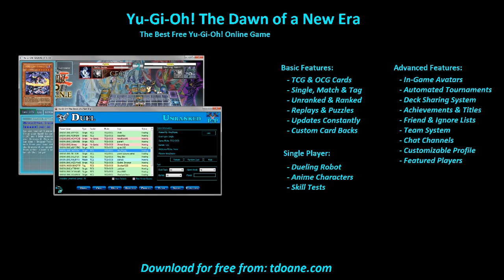gggggg Deck Profile April 2016